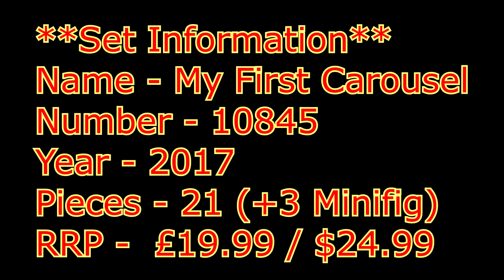Duplo 10845 - My First Carousel - Instructions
This is a fun little set with some moving gears, that are safe for little fingers.

**Set Information**
Name - My First Carousel
Number - 10845
Year - 2017
Pieces - 24 (+3 Minifigs)
Description - Introduce your child to basic cause and effect principles by using chunky LEGO® DUPLO® bricks to make a turning carousel. Watch them learn to turn the top of the carousel top and see the seats on the special gearwheels spin round below. With three child DUPLO figures and decorated bricks for matching, there are so many ways to play and learn with this exciting model.